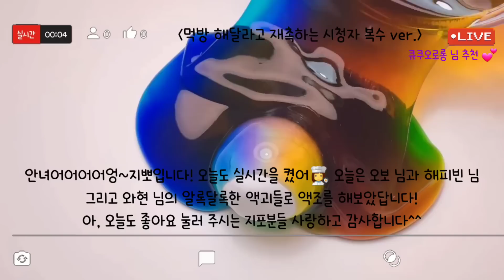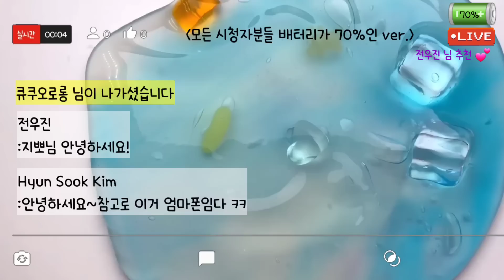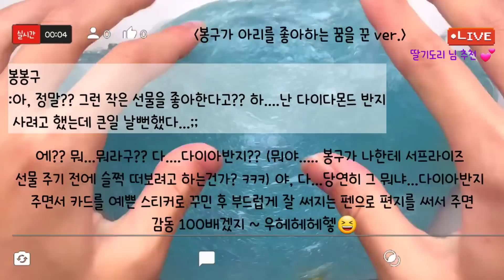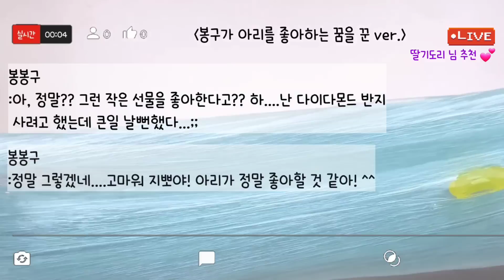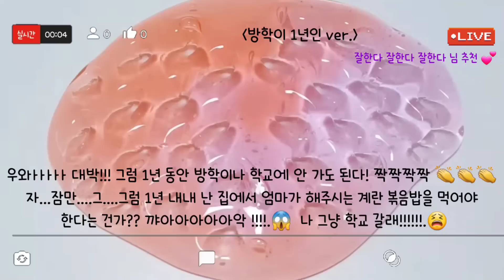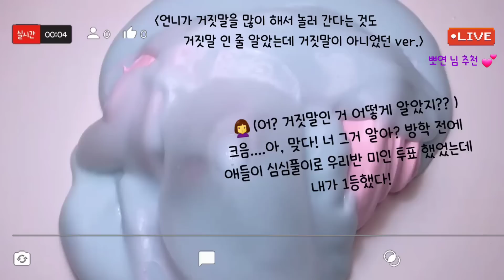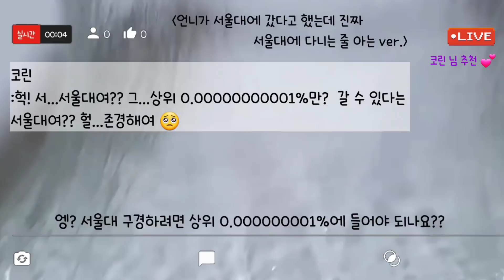🔮모든버전 실시간/💝582탄/실시간/모든버전실시간/상황극/슬라임/버실/slime/액괴/1일1영상/지뽀GIPPO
영상 : 와현 님, 해피빈 님, 오보 님 감사합니다😍🥰

🖋폰트 : 넘나좋은것